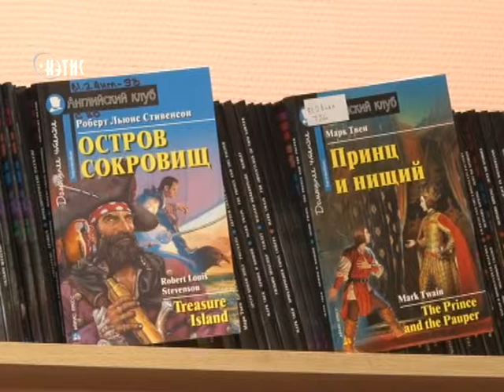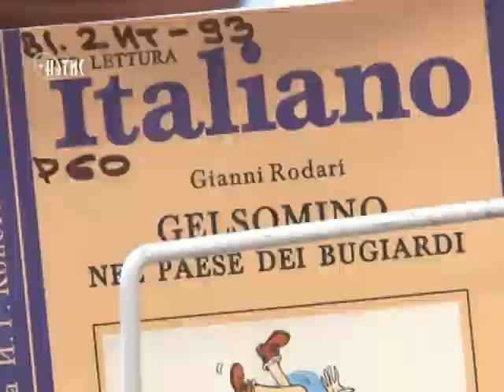В областной детской библиотеке неделя английского языка